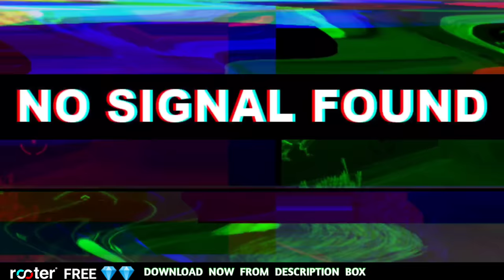How to get black t shirt in Free Fire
🇮🇳 India ' Best gaming App

✔️ Free fire Black t shirt event

▶️ Hello,

          This helpfull video is fully based on how to get blackt shirt in free fire which is most asking topic for me because people ask me always for blackt shirt ff. So today i published a black sweater free fire which is known as free fire old event in where you can see how to get jersey in free fire.

1) ff blackt shirt event
2) free fire me black t shirt kaha milta hain
3) black t-shirt assasins army
4) free fire black t shirt event old
5) how to get black shirt in free fire

       In Second Paragraph of video we have discussed about when black t shirt come in free fire with the new event free fire. And i know that video of free fire black shirt is interesting to watch. And if you don't know black t-shirt in free fire is known as the best dress combination in free fire.

1) best dress combination in free fire
2) black t shirt event in free fire
3) best combination of dress in free
4) blackt shirt in free fire old event
5) black jersey free fire

No Any Harmful Contents in this video. Its Just For Fun, Entertainment & Knowledge purpose Only.